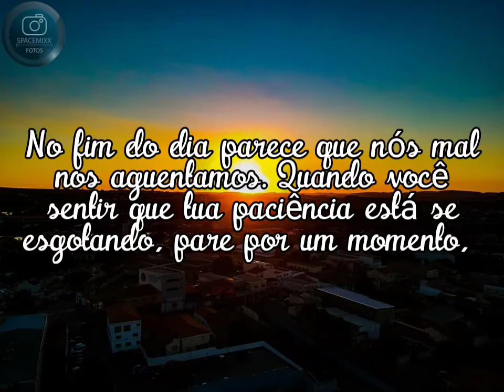Coloque Jesus na frente e tudo dará certo ...(Motivacional Marcio spacemixx)